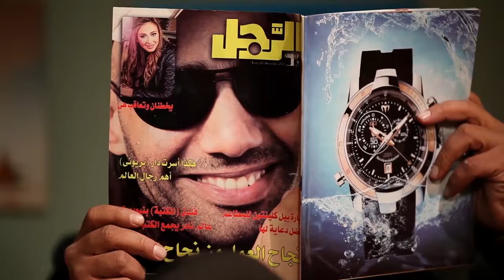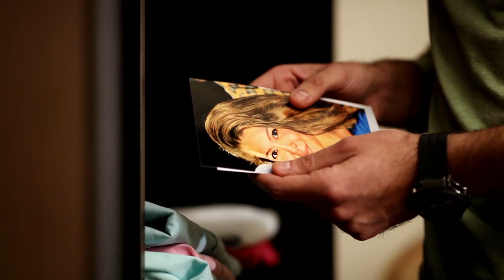مسلسل قلوب الحلقة | 26 | Qoloub series